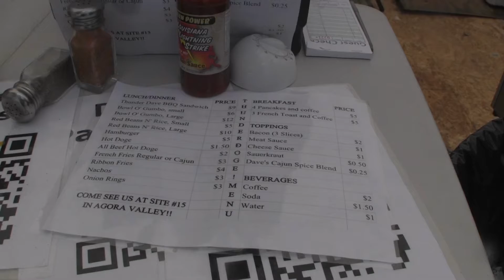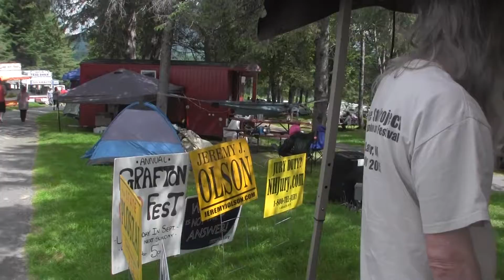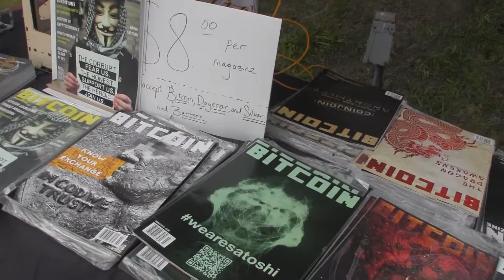PORCFEST - Day 1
A James Jaeger film, produced by Matrix Entertainment and Red Pill Recording.  This is the film to watch -- especially if you missed the recent 7 days of bliss in the mountains of New Hampshire celebrating and experiencing freedom.

The Porcupine Freedom Festival (PORCFEST) happens ever year between 21 June and 29 June near Lancaster, NH.  for more information.

to see other Matrix Productions and films by James Jaeger.

to get DVD of various freedom films.